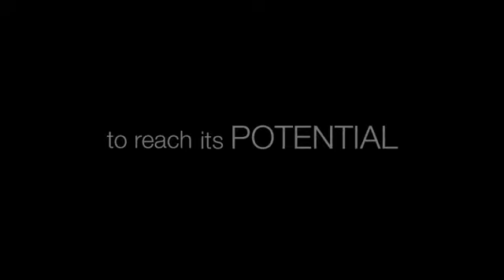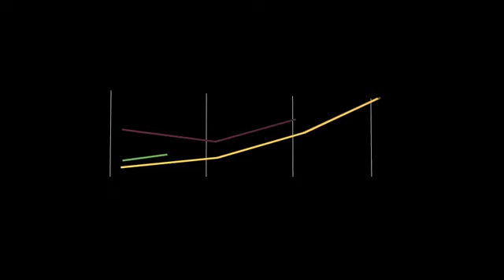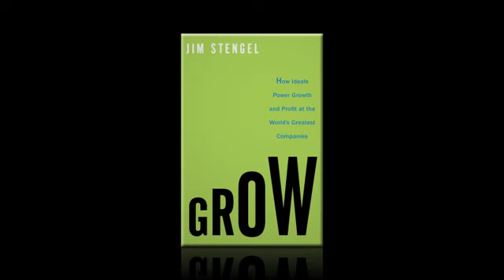Jim Stengel and Benoit Garbe on The Best Brands Study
In collaboration with Jim Stengel and the UCLA Anderson School of Management, Millward Brown Optimor conducted new research and provided a 10-year global analysis of businesses that have grown much faster than their competitors.  Jim Stengel, former CMO of P&G, and Benoit Garbe, Vice President at Millward Brown Optimor, discuss the thoughts, missions, and insights that went into the creation Stengel's upcoming book, "Grow:  How Ideals Power Growth and Profit at the World's Greatest Companies." The book, to be published in December 2011by Crown Business,  provides a new, actionable framework for businesses to apply.